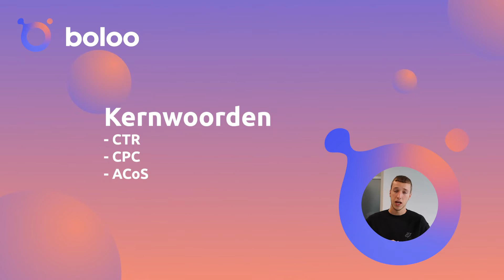ZO Werkt Sponsored Products op BOL.COM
Kennis delen zit in onze genen: Boloo heeft in de afgelopen jaren tienduizenden mensen geholpen met het starten en laten groeien van een winstgevende business.

In deze video leer je van Nick hoe Sponsored Products, oftewel Adverteren via bol.com werkt. Go check it out! 🚀

Boloo krijgt 1400 vijf sterren reviews van ondernemers. ✨

00:00 Intro
00:14 Waarom is het handig?
00:43 Kernwoorden
01:12 Financiën
01:44 Automatisch of handmatig?
01:56 Outro